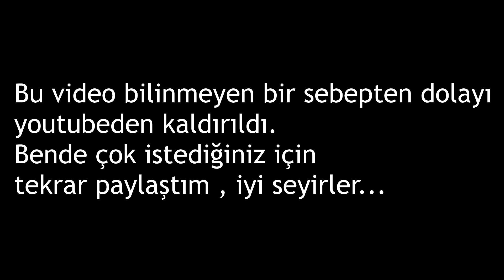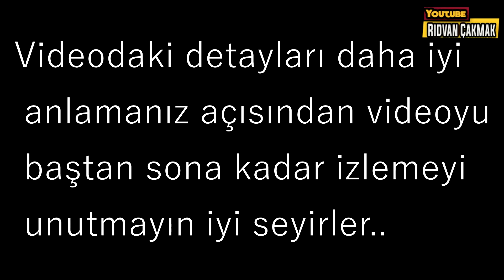ŞIMARIK ZENGİN BİRİSİ OLUP FAKİR BİRİNİ AZARLAMAK ( SOSYAL DENEY )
Merhaba arkadaşlar harika bir ağlatan sosyal deney ( social experiment ) ile karşınızdayım , bu videoda insanların yanında zengin şımarık rolüyle fakir ve engelli birini azarladım gerçekten çok duygusal ve ağlatacak tepkiler aldım bu tarz videoların devamı için kanalıma abone olmayı unutmayın .

Merhaba Ben Rıdvan Çakmak , Youtube Türkiye benim için çok önemli bir yerde, bur da olmayı seviyorum  ailemiz için haftada 3 gün yeni video yüklüyorum. Kanalımda sosyal deney , eğlence , challenge , komedi , şaka , şarkı , vlog , montaj , tepki , tiktok akımları , tiktok tepki ve benzeri bir sürü  video paylaşıyorum. Bunları yaparken çok eğleniyorum ve bir çok komik anlar eğlenceli anlar yaşıyorum.